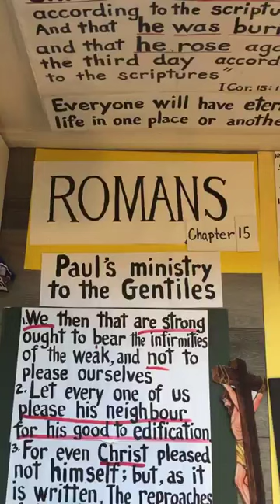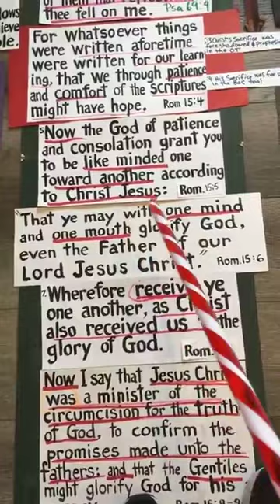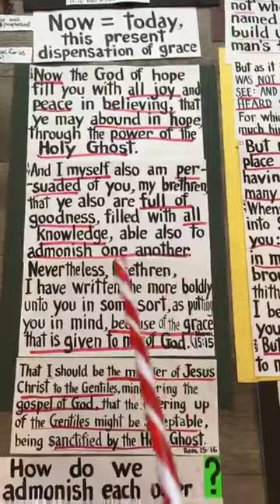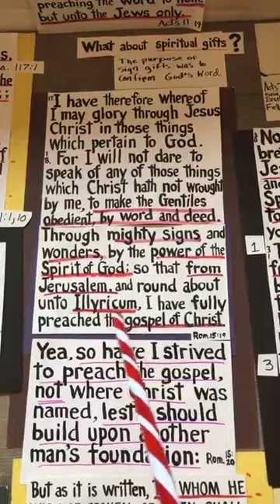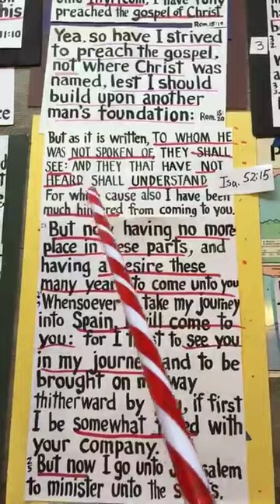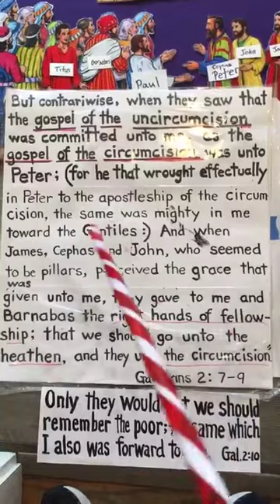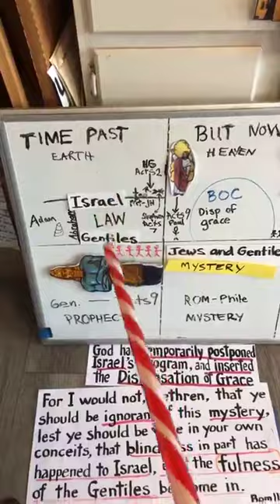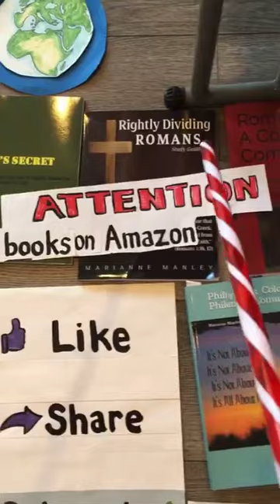Romans Chapter 15 - Marianne Manley (best)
"Now I [Paul] say that Jesus Christ was a minister of the circumcision for the truth of God, to confirm the promises made unto the fathers [Abraham, Isaac, Jacob and even David]" (Rom. 15:8). Christ confirmed that believing Israel would have her kingdom on earth. After the kingdom will be established as prophesied then the believing Jews will be a kingdom of priests to save the Gentiles in prophesy (Rom. 15:8-12; Gen. 12:1-3, 2 Sam. 7:16).
Paul repeatedly says "now" (15:5, 8, 13, 23, 25, 30, 33) in this chapter. Now often means today, in this dispensation of the grace of God (Eph. 3:2).
But now Christ has appointed Paul to "be the minister of Jesus Christ to the Gentiles" (Romans 15:16).